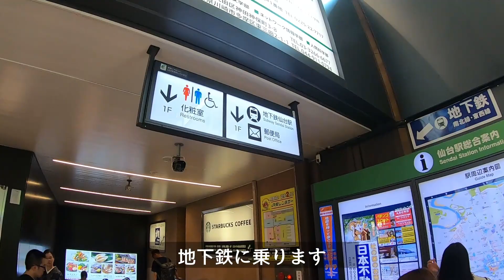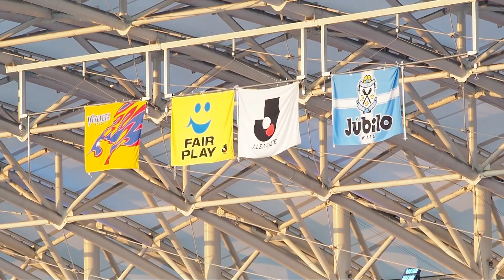岩手から磐田を応援する男のＪリーグ観戦記！│陸奥の地に住まうアラサー男のVlog#7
まだジュビロがJ1だった昨年。アウェー仙台戦を観に行った模様です。
岩手・盛岡でジュビロ応援してる人いたら連絡ください！☆☆☆

蝦夷チャンネルとは・・・
陸奥の地に住まうポイズン田中がお届けする
長編スペクタクル感動大河ミステリーラブコメ！！